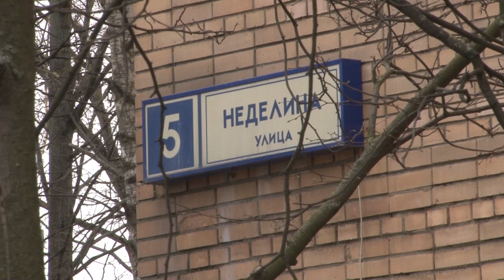Дезинфекция подъездов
Дезинфекцию подъездов проводят ежедневно, и все же где-то ею даже не пахнет. Насколько добросовестно работники управляющих компаний выполняют свои обязанности – выяснил лично глава округа.